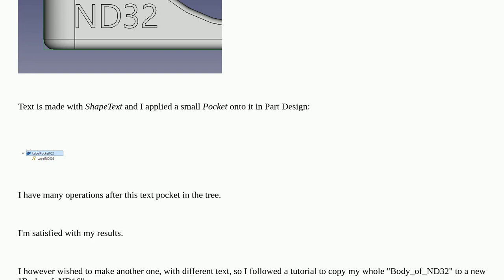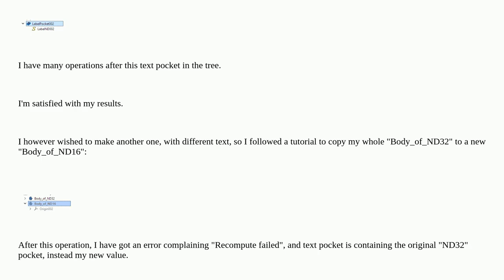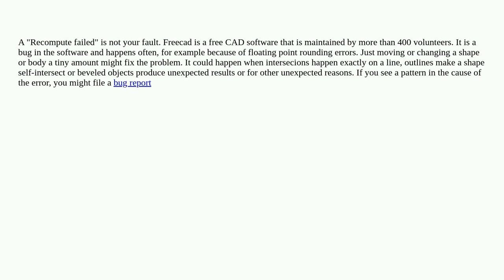3dprinting: Compute failed? Why?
Compute failed? Why?

A special thanks goes out to the awesome community

  freecad